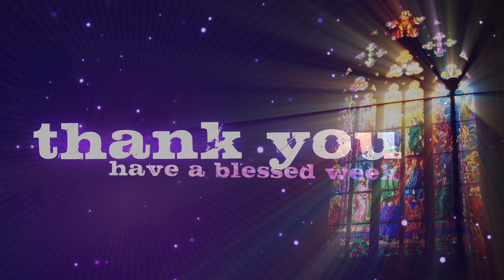mark moseley lords prayer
This video is about mark moseley lords prayer